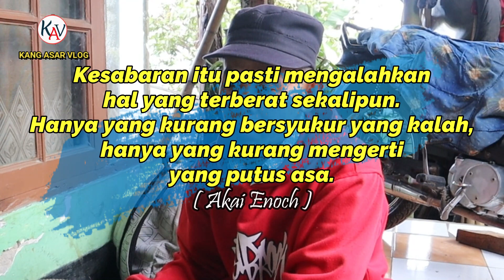Kisah Pilu Tukang Servis Tv Dengan Upah Minim Di Pedesaan Indonesia I BERBAGI ITU INDAH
Kisah Pilu Tukang Servis Tv Dengan Upah Minim Di Pedesaan Indonesia I BERBAGI ITU INDAH I Kang Asar Vlog

Untuk Info atau rekomendasi lokasi pedesaan, penitipan donasi kepada saudara-saudara kita yang membutuhkan di pedesaan,
silahkan hubungi nomer berikut.